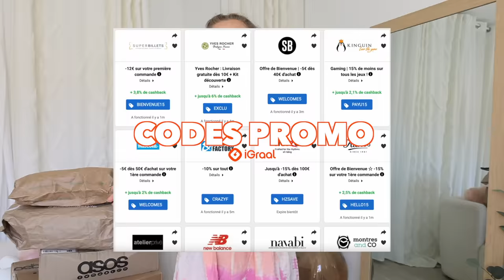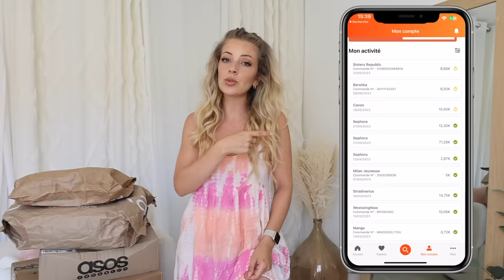HAUL SPÉCIAL SOLDES D'ÉTÉ ☀️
HEY ! DÉROULE ICI POUR PLUS D'INFO ↓
Lien pour télécharger l'extension iGraal pour ne pas manquer le flashback sur ses achats en ligne

Cette vidéo est une collaboration commerciale avec iGraal

J'espère que tu vas bien et que tu as bien kiffé cette vidéo ❤️

Je te mets tous les liens des articles ici 👇

Top volant (il se met bien le noeud derrière et quand j'ai commandé j'ai cru avoir l'ensemble 😭)

Je me rends compte en vous mettant les liens des articles que très peu sont en soldes ... 😭 Vraiment désolé je pensais que tous allaient l'être ! J'ai commandé trop tôt 😅 (j'espère quand même que vous aurez trouvé votre bonheur 😉)

LOVE

Missou